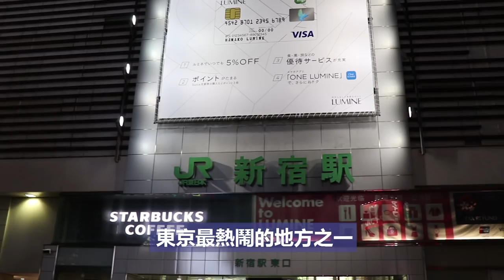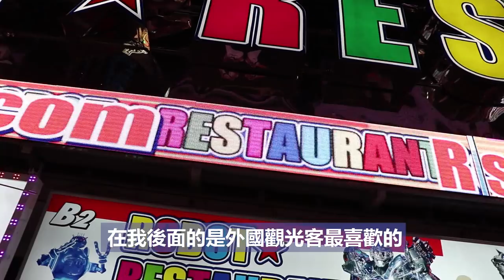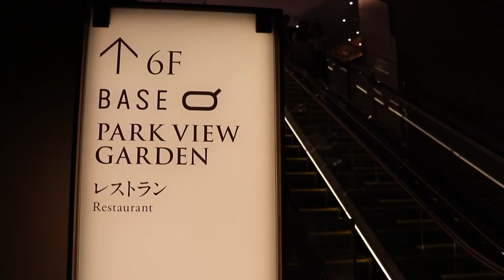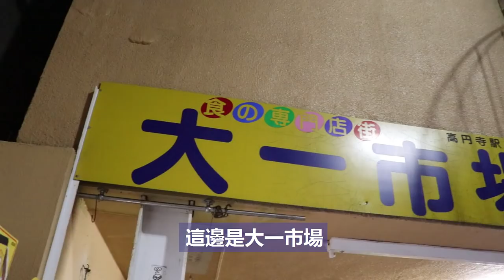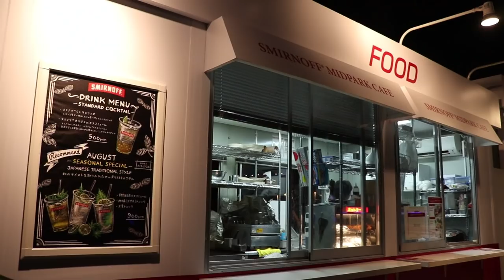東京自由行必看 | 5個東京夜晚好去處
來東京的晚上要去那裡？做什麼呢？讓東京專家東瞧來推薦五個夜晚去也很豐富的東京地區吧！